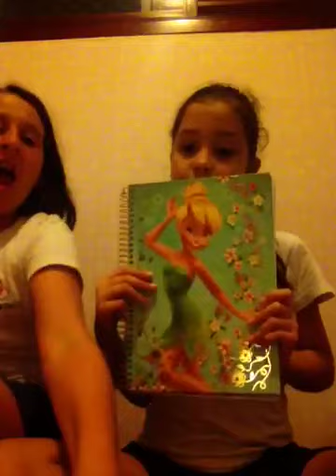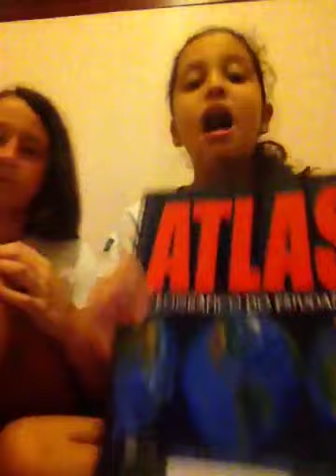Meu material escola 2015 ( 5º ano )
Beijinhos !